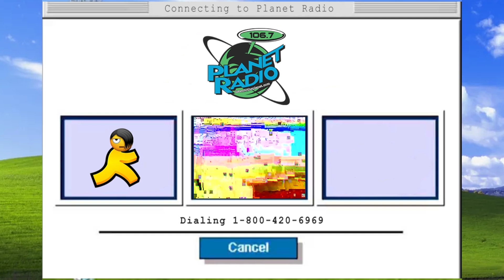SADurdays Episode 47 (special guest Ace Enders of The Early November)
Happy Thanksgiving and Happy Holidays from SADurdays , and while Mariah Carey may own the month of December, there’s still time to leave maple leaves and oatmeal cookies out for The Early November before the month is over.
Our special guest interview for this week's show is Father Fall himself, Ace Enders of The Early November. we’ll be chatting about how the band got signed to Drive Thru Records, the recording of the ambitious 3 disc The Mother, The Mechanic, and The Path, and much more on this weekend’s broadcast.
I’ll also be spinning a butt load of tracks from the band’s discography, some of Ace’s side-project stuff, and an eclectic mix of genre-adjacent tunes, both new and old, during the hour.
And since Spotify has discontinued the talk + music format option, I snuck in my own personal remix to Ever So Sweet by The Early November.
Thanks to Ace for being our first repeat offender; our first guest returning back for their second interview on the show.
Tune in to Planet Radio, Saturday nights at 7:00 pm CST each week for a new show with exclusive interviews such as this one, and listen to the Planet anywhere on the planet on the website or the free app.